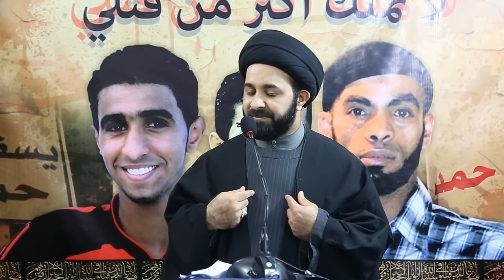كلمة السيد مرتضى السندي كاملة حول إعلان الكفاح المسلح في البحرين 16/1/2017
كلمة الشيخ عبدالله الصالح - تأبين شهداء البحرين المعدومين - قم المقدسة 16/1/2017